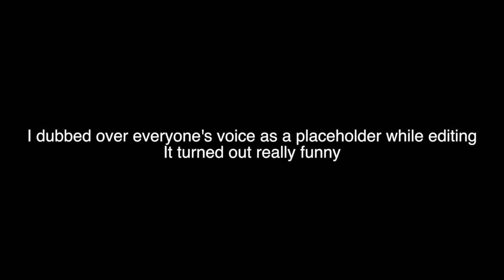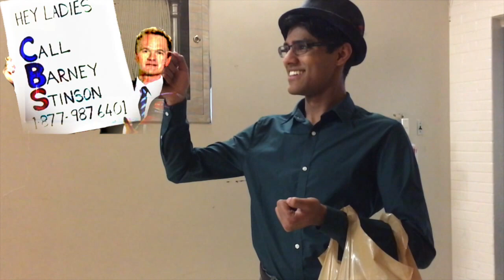Blooper Reel: Fragments in the Air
It's that time already, folks! The highly anticipated outtakes for Fragments in the Air! This was a really difficult movie to make so there were lots of bloopers this time around. I hope you guys enjoy my funniest blooper reel yet!